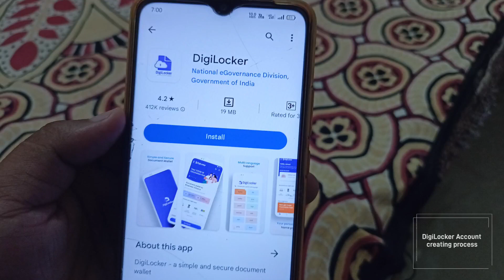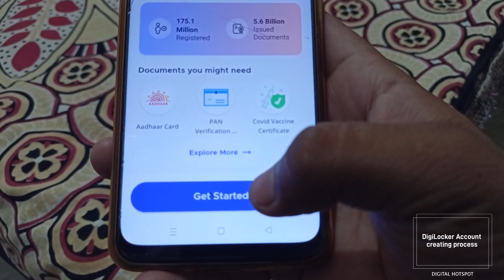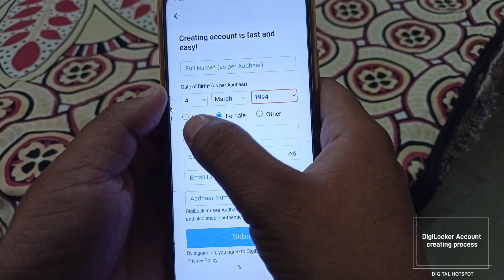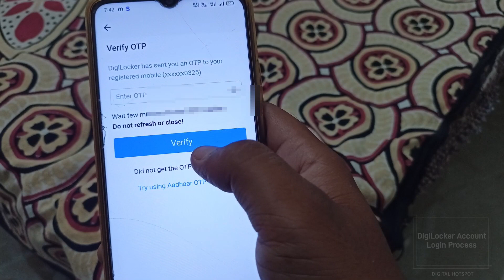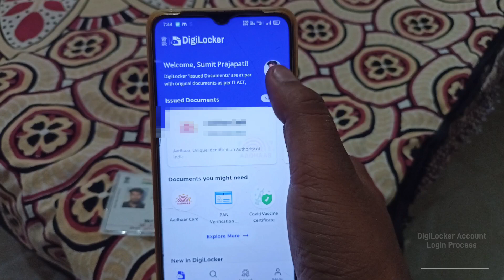DigiLocker Account Kaise Banaye? Step-by-Step Guide | How to Create a DigiLocker Account - 2023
Introduction:
Namaste Dosto! Aaj ke video mein hum baat karenge DigiLocker ke baare mein aur yeh jaanenge ki DigiLocker account kaise banaya ja sakta hai. Agar aap bhi digital documents ko secure tareeke se store karna chahte hain, toh DigiLocker aapke liye ek bahut accha platform hai. Toh chaliye shuru karte hain aur dekhte hain ki DigiLocker account kaise banaya ja sakta hai."Step-by-Step Guide: How to Create a DigiLocker Account | DigiLocker Account kaise banaye - 2023

👉Topics Covered in this video
digilocker ka password bhul gaye
how to forgot digilocker user name and password
how to reset digilocker username and password in hindi
digilocker password reset
how to reset digilocker password
how to use digilocker app in hindi
how to activate digilocker account
digilocker
how to use digilocker
reset digilocker password
digilocker username and password
digilocker ka username or password kaise pata kare
digilocker kya hai
DigiLocker
DigiLocker account
DigiLocker registration
DigiLocker sign up
DigiLocker tutorial
How to create DigiLocker account
DigiLocker account registration
DigiLocker step-by-step guide
DigiLocker account setup
DigiLocker account creation process
DigiLocker account verification
DigiLocker login
DigiLocker features
DigiLocker benefits
DigiLocker app
DigiLocker account for documents
Online document storage
Government documents online
Digital documents storage
Paperless documents